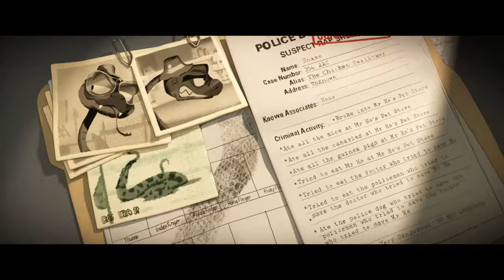THE BAD GUYS Official Trailer 2 (2022) Animation Movie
THE BAD GUYS Official Trailer 2 (2022) Animation Movie HD

Storyline:
Several reformed yet misunderstood criminal animals attempt to become good, with some disastrous results along the way.

Director: Pierre Perifel
Writers: Aaron Blabey, Etan Cohen, Hilary Winston
Stars: Sam Rockwell (voice), Awkwafina (voice), Anthony Ramos (voice)
Genres: Animation, Adventure, Comedy, Crime, Family